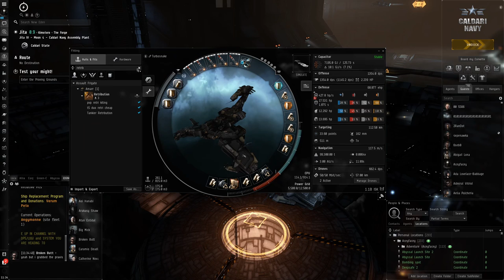EVE Online - Are new Abyss Arenas bad?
I discuss the new abyss pvp arena controversy.

Fit I used
[Gila, T4 Electrical RLML HML 2MSB]

'Malkuth' Heavy Missile Launcher I
[Empty High slot]

Medium Capacitor Control Circuit I
Medium Capacitor Control Circuit II
Medium Core Defense Operational Solidifier I

Zainou 'Gypsy' CPU Management EE-603

Caldari Navy Inferno Heavy Missile x1000

Use crystal implants for extra safety